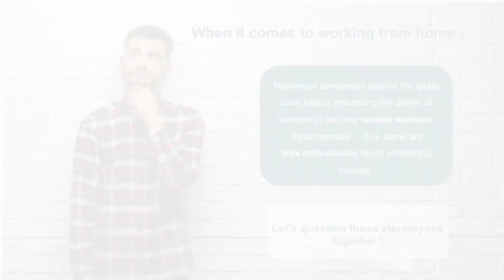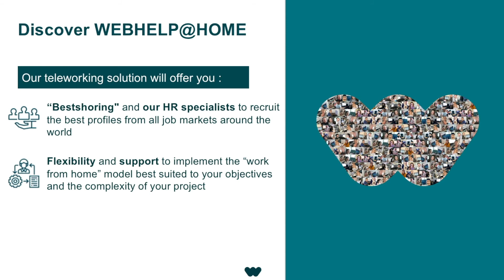1# Stereotype : Working from home only works for low-complexity operations